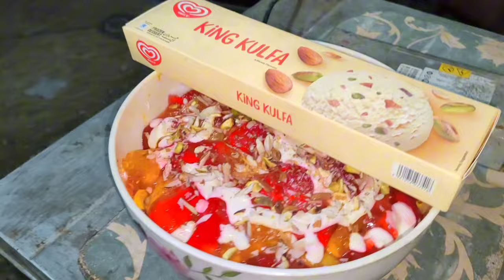Api Sehrish ki Special Mango Dish😋 Surprise 🫢||For Mama or Papa 🥰|| Vlog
Keep supporting me All Friends.

And comment this video or share My Channel 🤣

Or next video😱